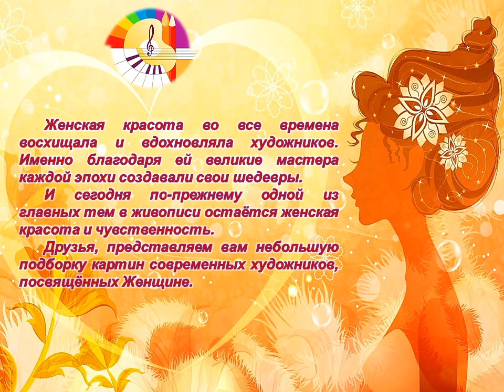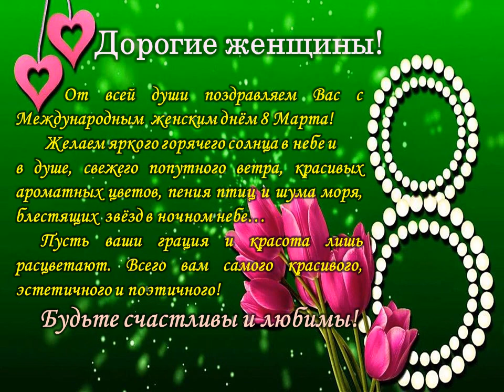Видео Арт салон Женские образы в картинах современных художников